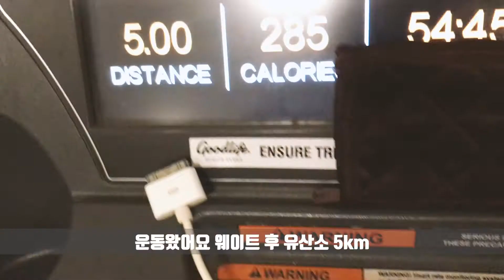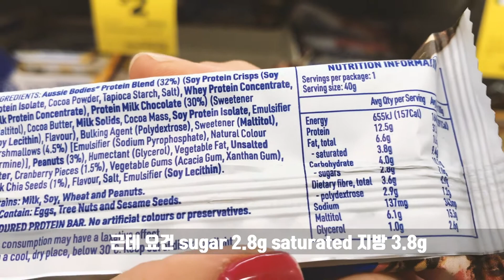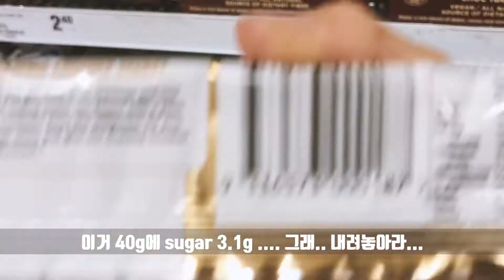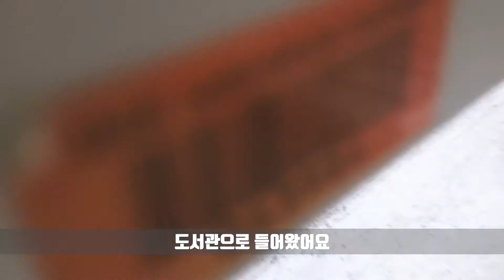#6 My daily Vlog in Australia Being a student in 30's 30대 대학생 브이로그 in 호주 Lush jellymask